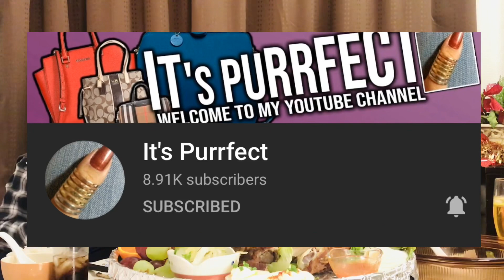CRISPY PATA vs FRIED CHICKEN MUKBANG | FILIPINO FOOD | Eating Show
CRISPY PATA vs FRIED CHICKEN MUKBANG.

Hi guy's,musta po,another day of MUKBANG na naman po.At sa video na ito ay nag luto po ako ng CRISPY PATA and FRIED CHICKEN.At nilagyan ko ng mga side dish like veggies and fruits.Super Crispy po ang PATA at Chicken guy's nakaka takam ang ganitong klase ng pagkain.Lalo nat ikaw ay nasa ibang bansa ay tyak na iyong hahanap hanapin ang FILIPINO FOOD ng Panlasang Pinoy.

Sana po magustohan nyo ang aming video!

Enjoy the eating show.